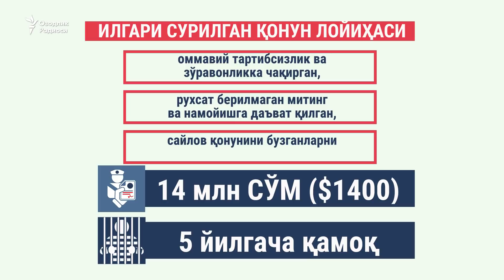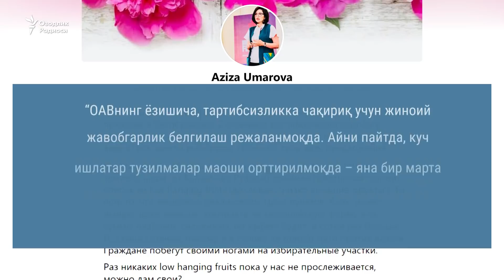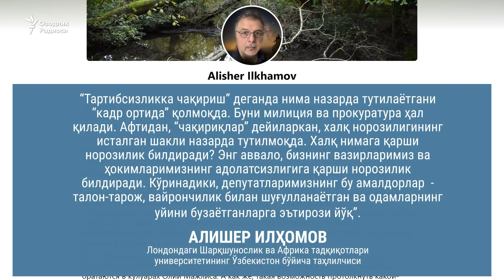"Сайловга тайёргарлик". Ноқонуний намойишга чақирганлик учун 5 йилгача қамаш таклиф қилинди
“Миллий тикланиш” ва “Адолат” партиялари депутатлари таклифича, ноқонуний митинг ва намойишга даъват қилган, сайлов тартибини бузганлик учун тақрибан 14 миллион сўм (1400 АҚШ доллари) миқдорида жаримадан 5 йилгача қамоқ жазоси белгилашни сўрамоқда. Шу йил октябрида ўтиши кутилаётган президентлик сайлови олдидан ҳукуматга мойил икки партия депутатлари якдиллик билан илгари сурган бу таклиф тармоқларда кескин эътирозларга сабаб бўлди.